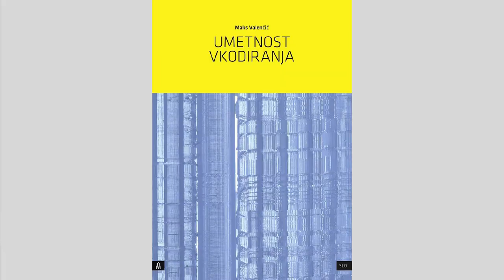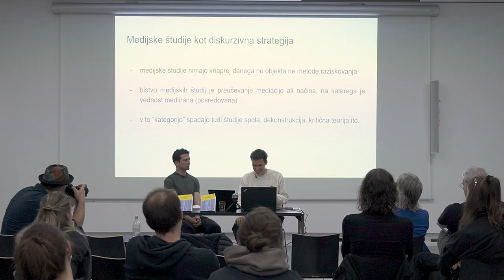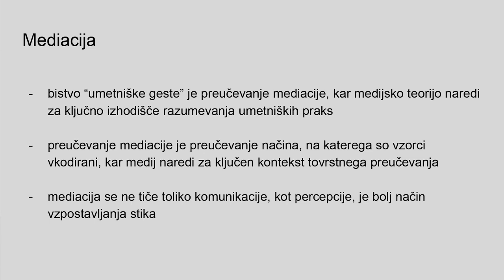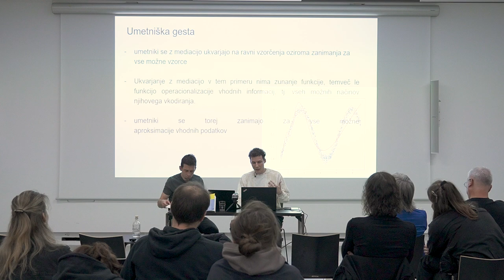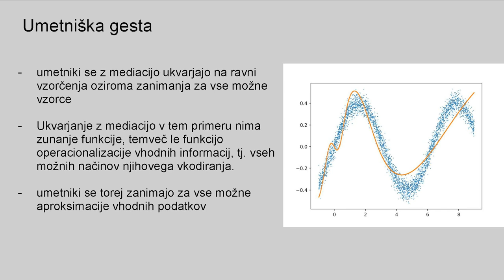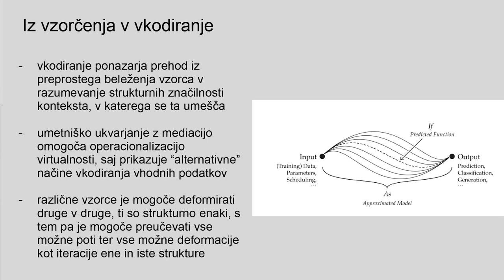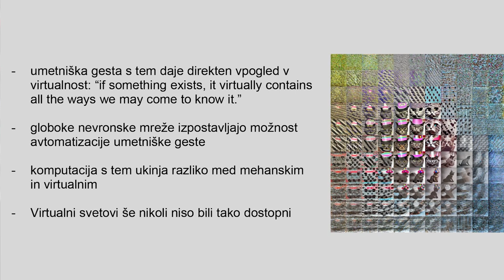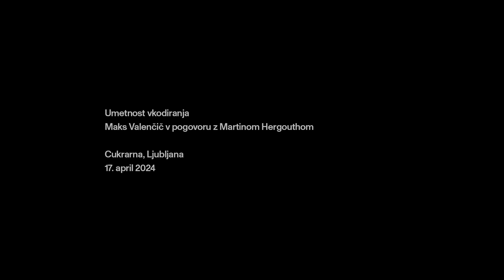Maks Valenčič: Umetnost vkodiranja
Umetnost vkodiranja
Maks Valenčič v pogovoru z Martinom Hergouthom
Cukrarna, Ljubljana
17. april 2024

V predavanju se Maks Valenčič ukvarja z umetniško gesto, tj. analizo umetniške predispozicije v antropološkem smislu. Kaj je torej ta gesta ter kakšne implikacije ima tudi v sociološkem ter političnem smislu? Kako ta določa horizont umetniškega delovanja ter kakšne so posledice tega dejstva? Izhodiščna točka predavanja bo trditev Josche Bacha, da so “umetniki ljudje, ki se zaljubijo v funkcijo izgube (loss function)”, da je torej specifičnost umetnikov v tem, da se zanimajo za vse možne načine vzorčenja. Umetnike, kot se to izkaže tekom predavanja, krasi ravno to dejstvo, tj. specifičen odnos do vkodiranja vzorcev, ta pa vsebuje tudi spekulativni potencial ter umetniško gesto veže z raznimi spekulativnimi diskurzi, saj alternativna zmožnost vzorčenja vodi v zmožnost alternativne gradnje svetov.

In his lecture, Maks Valenčič deals with artistic gesture, that is, analyse the artistic predisposition in the anthropological sense. What is an artistic gesture and what are its implications in the sociological and political sense? How does it determine the horizon of artistic endeavour and what are the consequences of this fact? The starting point of the lecture will be Joscha Bach’s claim that “artists are people who fall in love with the loss function”, which is to say that the specificity of artists lies in them being interested in all possible ways of encoding. As it turns out during the lecture, artists are characterised precisely by that fact, that is, a specific relation to encoding patterns, which also includes a speculative potential and relates the artistic gesture to various speculative discourses, for the alternative ability of reco(r)ding patterns leads to the ability of a generative world building.